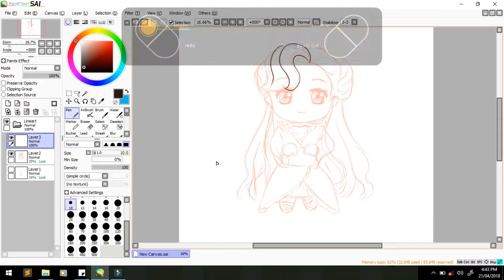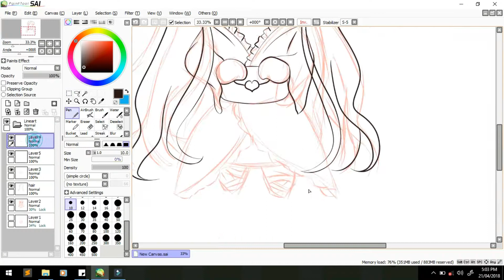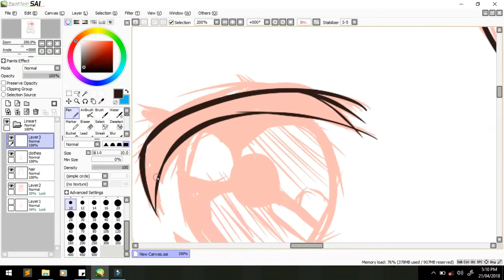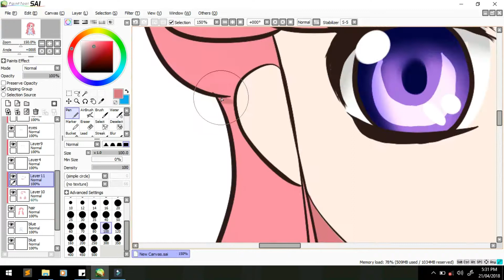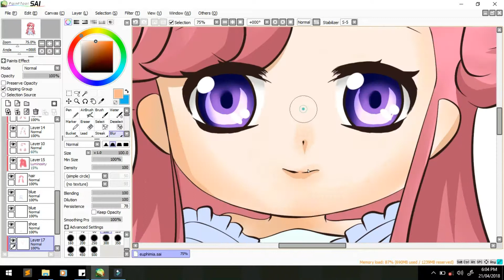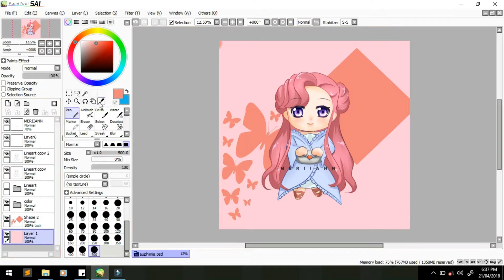[ SPEEDPAINT ] - Code Geass - Euphemia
Code Geass
Speed paint of Chibi Euphemia

speed 10x~

I really had a great time drawing this! I enjoyed every second of it!
kyaaaah!

I hope you enjoy watching this speedpaint

I'm very sorry for the frequent ZOOMING...
T_T

if you liked the music please visit Nightcore x Music

Featured Track(s):

Stereoman - Stereoman Works ~Selected by YZOX~ - 04 恋愛サーキュレーション(stereoman remix)